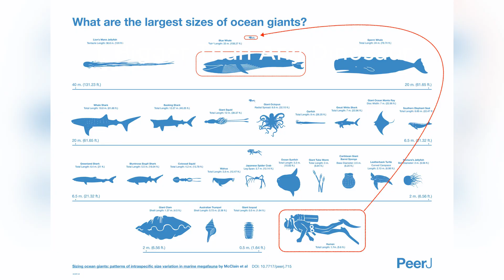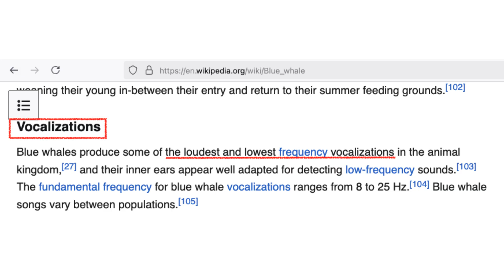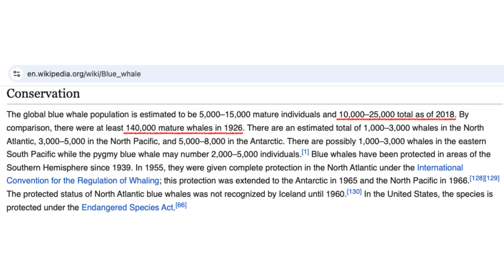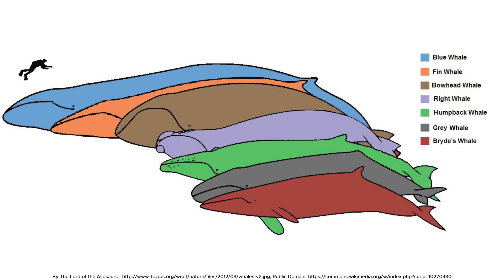10 Facts About the Blue Whale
The blue whale  is a creature of astonishing extremes, and these ten facts reveal why it captivates the imagination.

First, it’s Bigger Than Any Dinosaur, reaching 100 feet (30 meters) and 200 tons—larger than even the mightiest Argentinosaurus.
Its Heart as Heavy as a Cow, weighing around 1000 pounds, is so massive a child could crawl through its arteries,
while its Tongue Weighs as Much as an Elephant, clocking in at 3 tons (6,000 pounds)—mind-boggling for just one body part.
Next, consider its diet: blue whales Eat Tiny Food, feasting on krill—shrimp-like critters under 2 inches long—gulping up to 4 tons (8,000 pounds) daily.
They manage this with No Teeth, Just Brushes, using up to 400 baleen plates made of keratin to filter water and trap prey, a surprising twist for such a giant.
Their voices are equally remarkable: Louder Than a Jet, their calls hit 188 decibels, outstripping a jet engine and carrying hundreds of miles underwater to connect across oceans.
Life begins big: newborns are Giant, 23 feet long and about 3 tons (5,000–6,000 pounds) at birth, yet gain 200 pounds daily on milk.
Still, blue whales are Slow Breeders, with females producing one calf every 2–3 years after a year-long pregnancy, making population growth a crawl.
Despite their size, they’re Invisible Giants, rarely seen by humans as they roam deep, open waters and don’t leap like smaller whales, adding to their mystique.
Finally, their decimation is shocking: blue whales were Almost Wiped Out, with over 99% of their 200,000-strong population hunted down by whalers, leaving just a few thousand by the mid-20th century. Protected since 1966, they’re still endangered, threatened by ship strikes, climate change, and noise pollution disrupting their haunting calls.

These facts paint a portrait of a species that defies expectations—a titan fueled by tiny prey, louder than jet engine, yet vulnerable and elusive. From its car-sized heart to its brush-like feeding, the blue whale stands as a living wonder, its slow recovery a fragile success story. Spanning oceans from pole to equator, it challenges us to protect a creature as immense as it is delicate, ensuring its resonant presence endures.